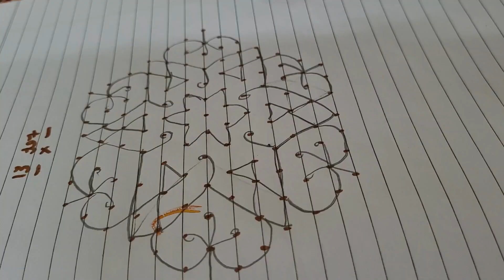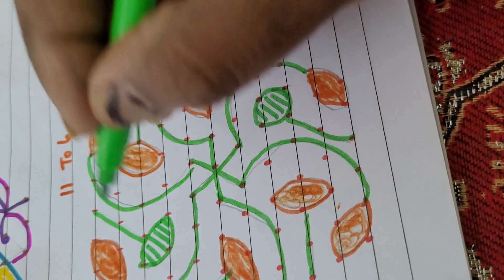Rangolis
Rangoli is not just a form of decorative art but also a representation of cultural values, spirituality, and a sense of togetherness. Its significance extends beyond the visual appeal, making it an integral part of Indian traditions and celebrations.